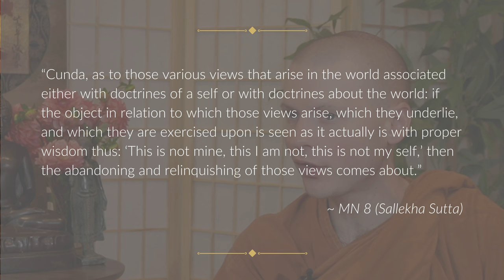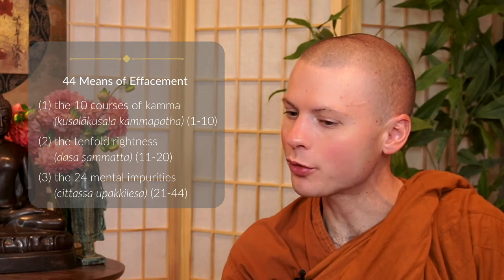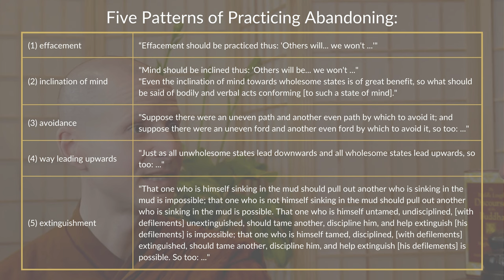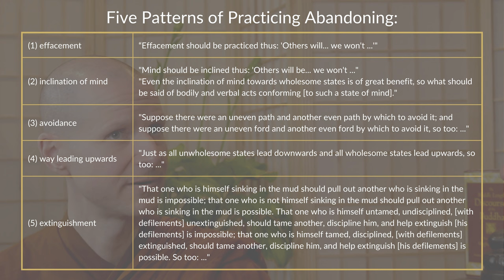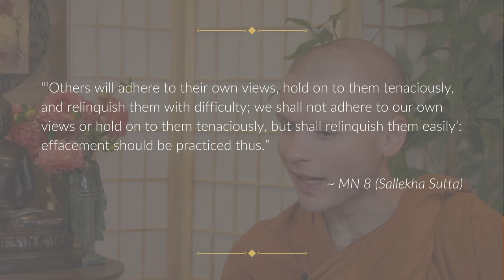MN 8: Sallekha Sutta | 10-Minute Majjhima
SUMMARY:
The Buddha differentiates between peaceful meditation and spiritual practices that encompass the whole of life. He lists forty-four aspects, which he explains as “effacement”, the wearing away of conceit.

- Lecture by Bhikkhu Bodhi (under V. The Path to Liberation (General))